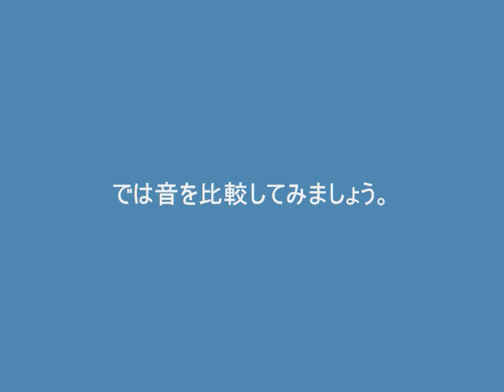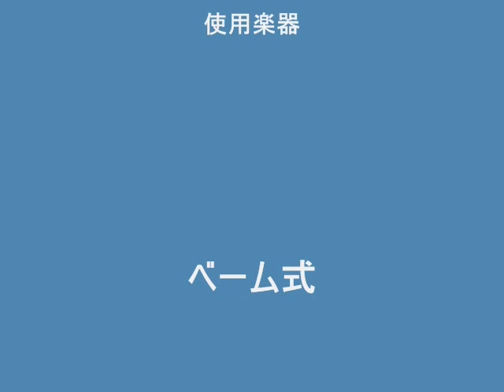フランスクラリネットとドイツクラリネットを比較してみた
日本で一般的なクラリネットであるフランスクラリネット(ベーム式)と
もう廃れてしまった古典的なドイツクラリネット(アルバート式)
を比較してみました。

アルバート式クラは入手したとこなんで指使いがあまり分かりません・・。

ひび精進しておりますので、聞き苦しい音をお許しください。